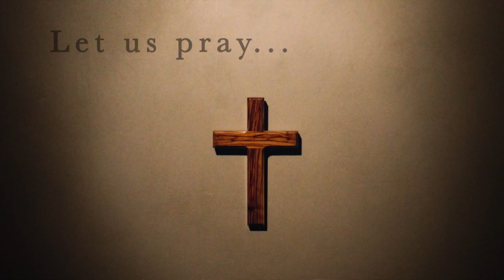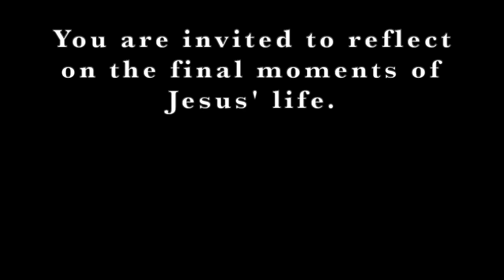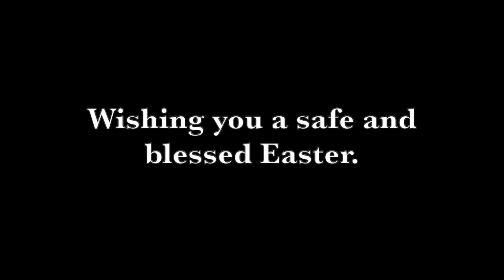Stations of the Cross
Thank you for giving your full attention to this spiritual pilgrimage as we contemplate the Passion of Christ.